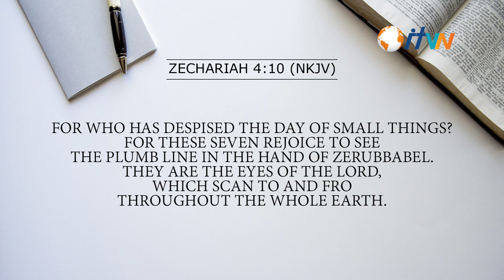Do not hold the small things in contempt!!!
Zachariah 4:10

Why do you despise small things?
Why do you despise small beginning?
The small in your life, that small bible study you are starting, don’t despise it.
That small contribution towards the sick don't despise it.
That small tithe and offering, don’t despise it.
That small investment you have, don’t despise it

Why do people not have? Because they don’t want to start small.